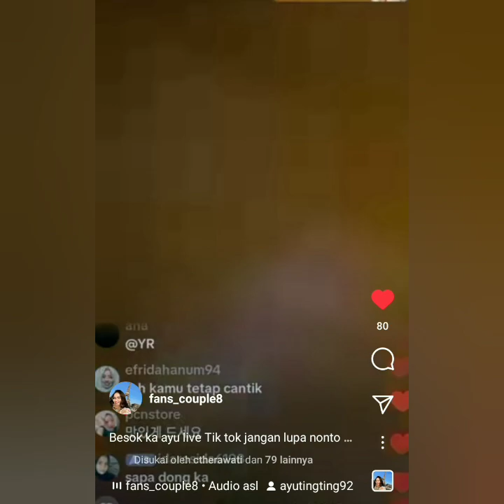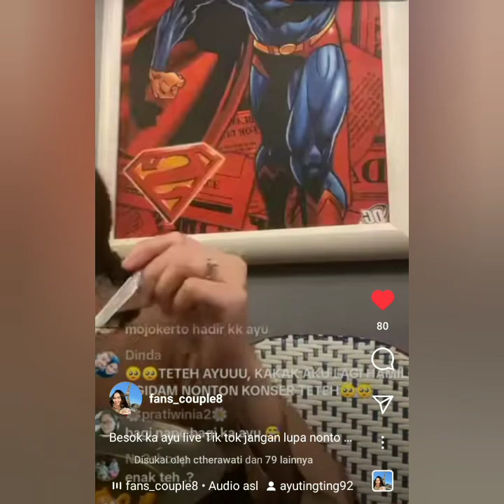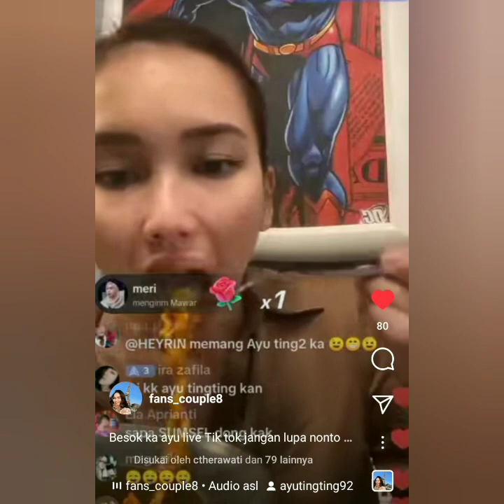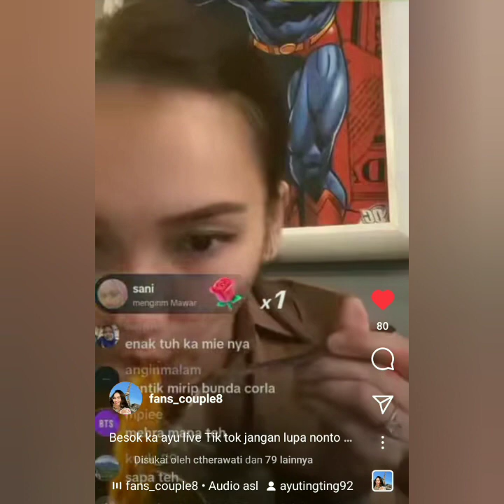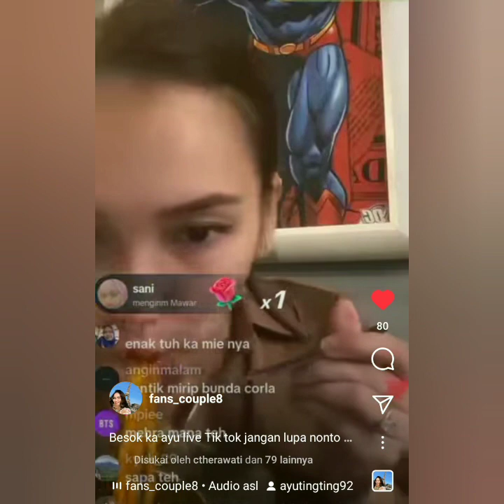BOYAYU TRENDING & ADA SINDIRAN K3R4S AYU UNTUK NETIZEN JULID SAAT LIVE IGS. EKSPRESI AYU WOW.